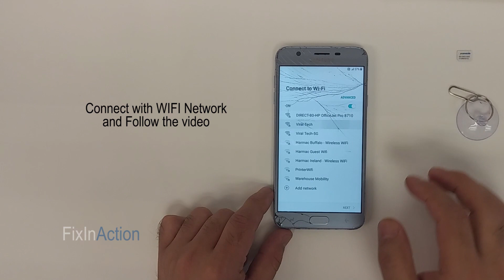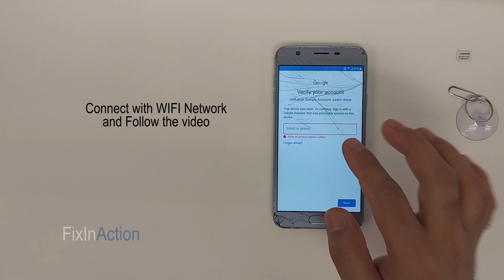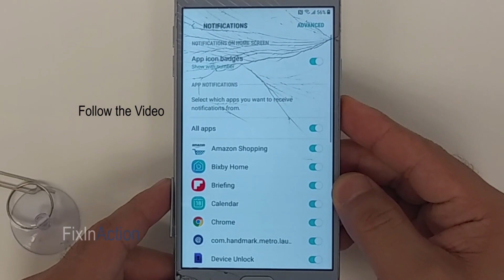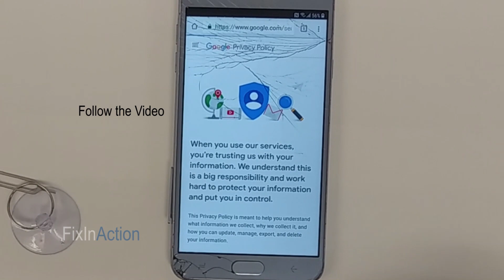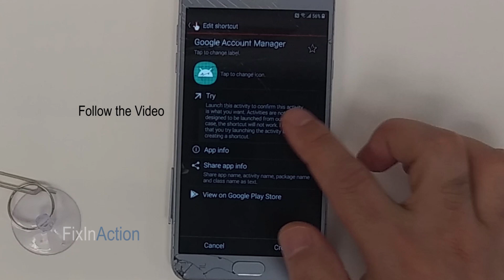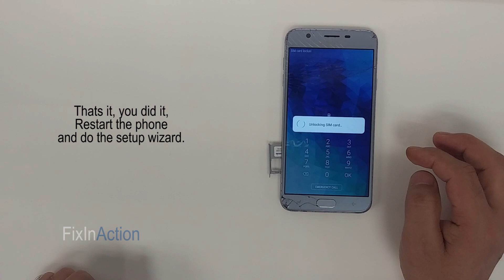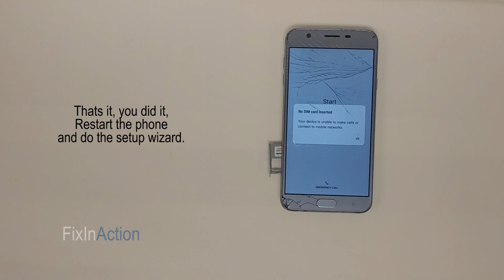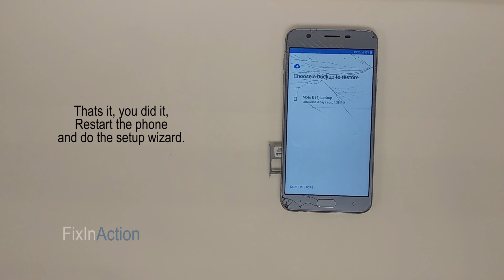Samsung Galaxy J7 Star J737T1 Google Account Bypass FRP Removal without PC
Galaxy J7 Star FRP Removal Google Account Bypass 2019

Requirements:

Wifi Network
Locked Simcard with a Pin Code.
Quickshortmaker. apk
Google Account Manager 6.0.1 .apk

Follow the video step by step. :)

Thanks,

Title: Lost Within
Artist: A Himitsu
Genre: Dance & Electronic
Mood: Sad

These videos are helping for those who can not access their device and who want to fix and resolve issue on their devices. We do not endorse/ encourage unlock of stolen/ barred devices.

These videos are not for illegal or unlawful purpose and anyone who tries to use it for illegal or unlawful purpose will be solely responsible for their activity.